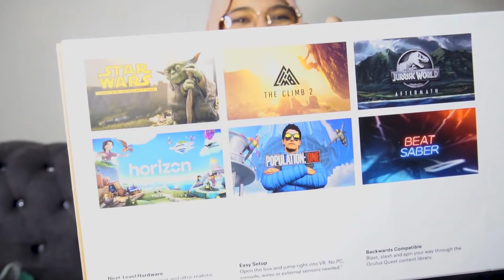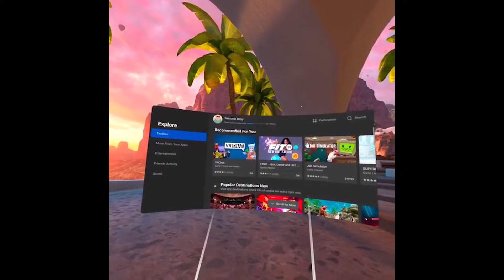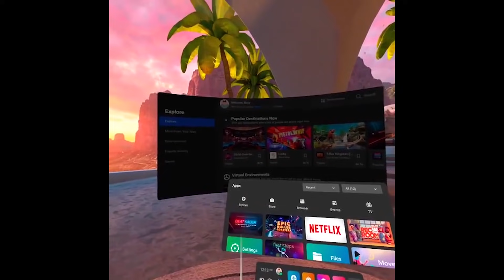SAYA BELI VR QUEST 2 ! TAK MENYESAL BELI SEBAB BEST GILER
Apa pun thankyou so much always support me ! Okey lepasnih korang nak conteng apa lagi ? Comment dekat bawah okies ❤️

Don’t Forget To Subscribes My Channel & Click 🛎